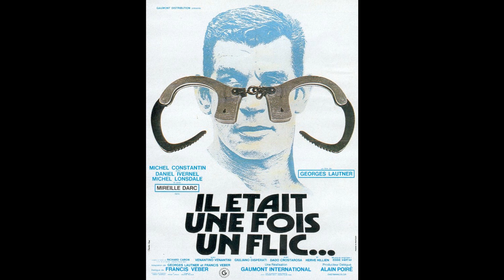@ffiches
Souvenirs de la grande toile avec images de la petite toile. Musique : "Protect me" par Dj Fab Auteurs : NSM Fabianski (tirée de jamendo.com)